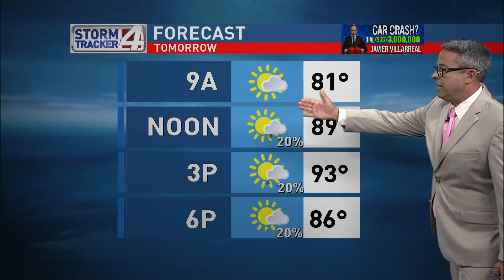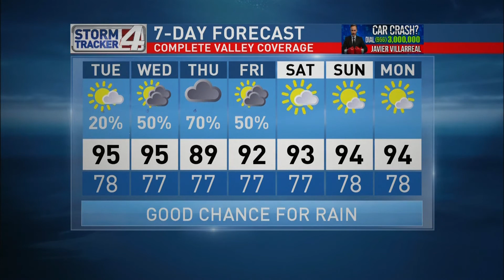CBS 4 News Weather at 5pm 06 22 2020